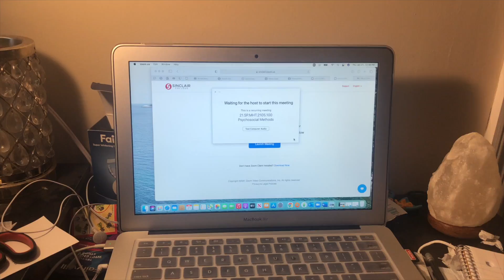Day in the life of a college student in 2021!